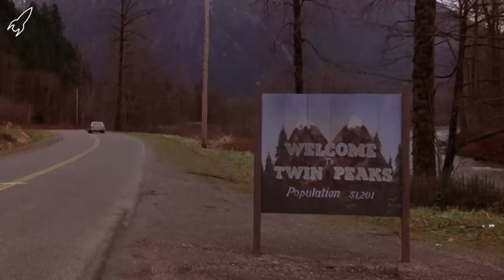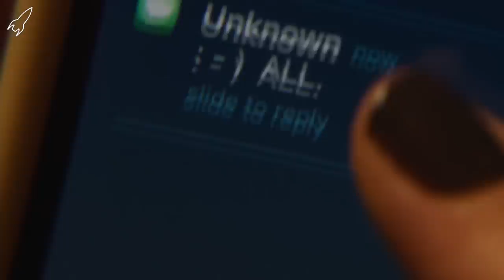Твин Пикс. Герои. Двойники (Тёмный Купер, Дагги Джонс, Дайана) [RocketMan]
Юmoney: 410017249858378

ВНИМАНИЕ! СПОЙЛЕРЫ! Тринадцатый ролик о героях сериала "Твин Пикс" Дэвида Линча и Марка Фроста. Главная тема ролика - двойственность. Двойственность присуща всему в сериале, начиная от названия города, разными взглядами авторов на сюжет и заканчивая сюжетными линиями героев. Самой интересной ее составляющей стали двойники. Их в сериале не мало. Это и похожие, как две капли воды, кузины и существа сверхъестественного происхождения. О последних и будет подробно рассказано в этом видео.

Огромное спасибо админам групп за интересный контент и публикации обзоров!